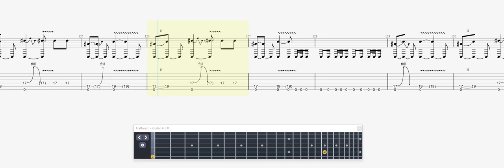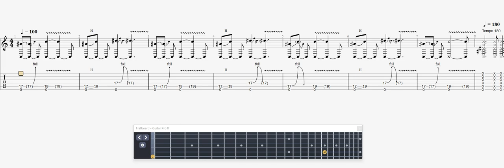Metallica Sweet Amber GUITAR 1 TAB